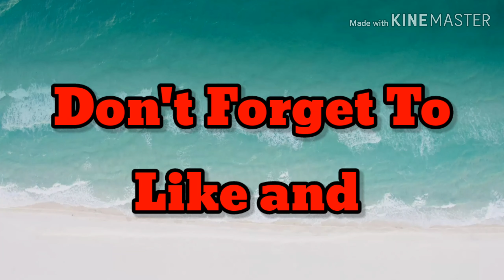We take dinner with my friends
watch share like sub#wetakedinner#withmyfriends#inquezoncity